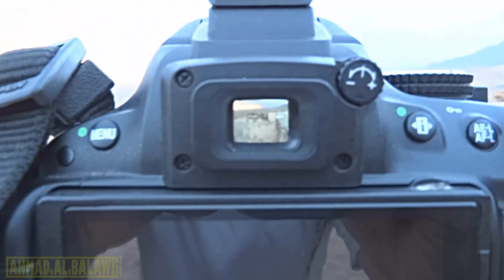تبوك ياطيبها - إهداء من الشاعر عبيدالله دخيل الله البلوي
كلمات وإلقاء: عبيدالله دخيل الله البلوي
مونتاج وتصوير: احمد سويلم البلوي